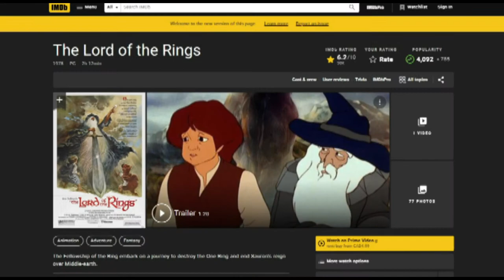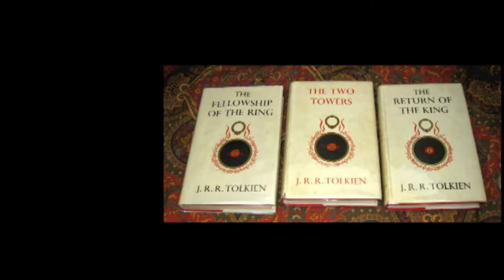The Lord of the Goofs - Part 2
Do YOU like The Lord of the Rings (1978)? What about Ralph Bakshi? Let me know in them there comments, yo